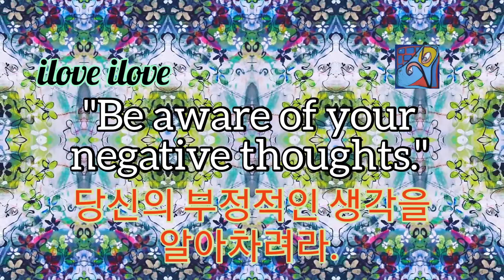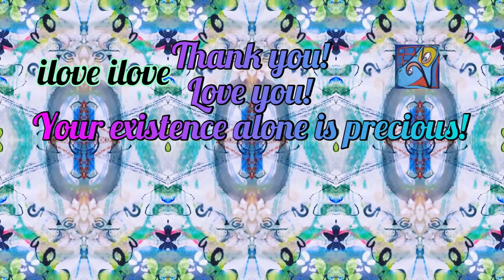1min art meditation: be aware of your thoughts